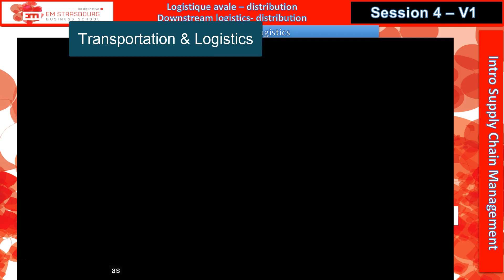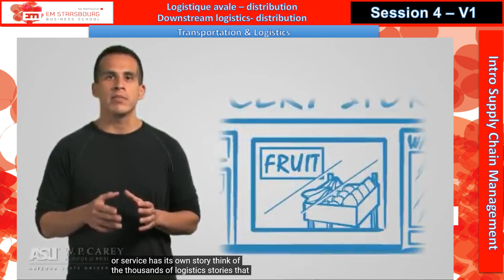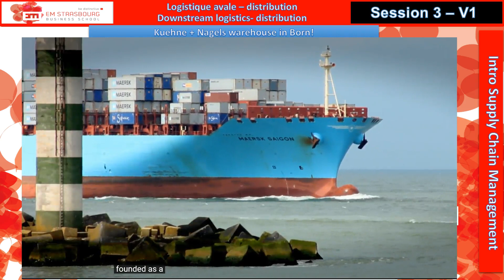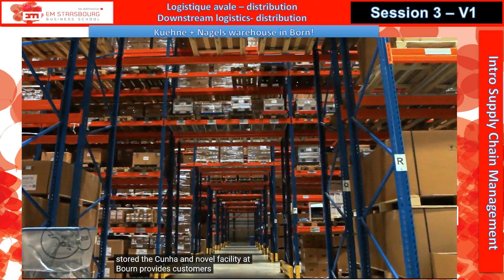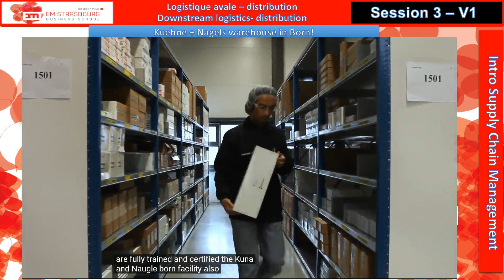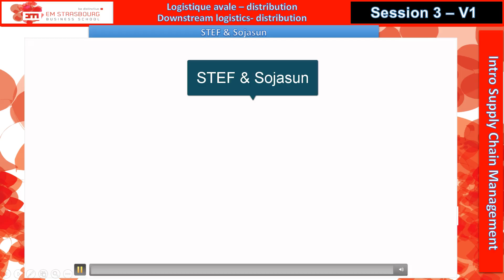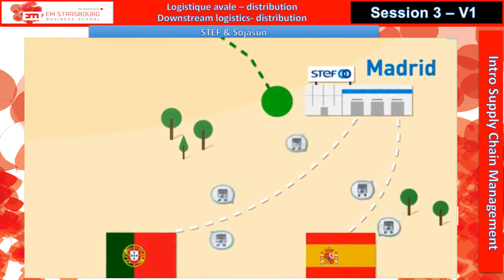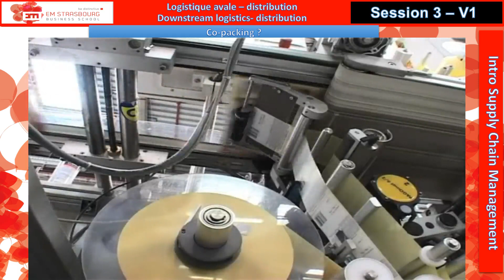S4_P2 Logistique avale & Downstream Logistics & Distribution Logistics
Cours Introduction à la Supply Chain
Séance 4 : Logistique avale & Downstream Logistics & Distribution Logistics
Partie 2 : «Exercice (Partie 1) Quels sont les différents moyens de transports et leurs caractéristiques»

Le cours Introduction Supply Chain Management s’intègre au sein du Programme Grande École (PGE) de l’EM Strasbourg. L’objectif du programme de 1ère année du PGE est la découverte de l’ensemble des services de l’entreprise, afin que les élèves s’orientent vers une spécialité l’année suivante. Il s’agit d’offrir aux étudiants une vision globale de la Supply Chain au travers d’un aperçu des postes à pourvoir dans la filière logistique.

A l'issue du cours, vous devriez être capable de:
• Expliquer ce qu'est la Supply Chain et son fonctionnement
• Organiser les flux de clients à clients et de fournisseurs à fournisseurs
• Décrire les rôles des grands acteurs de la Supply Chain
• Décrire les étapes du processus Achats
• Nommer les différents modes de transports existants et argumenter quant au meilleur choix en fonction de la situation
• Décrire le mode de fonctionnement d'un entrepôt
• Expliquer pourquoi la maîtrise des stocks est capitale
• Distinguer les différents modes de planification de production

À chaque séance, un thème précis est abordé. Ci-dessous le plan des séances :
• Séance 1 : Structure de la Supply chain et ses flux
• Séance 2 : Logistique amont
• Séance 3 : Logistique interne – production
• Séance 4 : Logistique avale – distribution
• Séance 5 : ERP - KPI
• Séance 6 : Le SCM au sein de l’entreprise

Les objectifs de chaque séance de cours sont détaillés ci-dessous :

Objectifs pédagogiques de la séance 1
- Définir la Supply Chain
- Replacer la Supply Chain dans le contexte de l’entreprise
- Déterminer les types de flux au sein de la Supply Chain
- Comprendre la logique de partenariat inhérente à la Supply Chain

Objectifs pédagogiques de la séance 2
- Faire la distinction entre achat et approvisionnement
- Comprendre le fonctionnement du service achat de l’entreprise
- Définir les différentes étapes d’un appel d’offre
- Comprendre le fonctionnement du service approvisionnement d’une entreprise

Objectifs pédagogiques de la séance 3
- Comprendre la logistique interne et la logistique de production
- Explorer le management de stock : coût, ABC, …
- Définir la planification MRP : données techniques, nomenclatures, …
- Comprendre les différents types production : par projet, par lot renouvelable, en flux continue, …

Objectifs pédagogiques de la séance 4
- Connaître l’entrepôt : ses composants et ses activités
- Définir le rôle du prestataire logistique au sein de la Supply Chain de ses clients
- Comprendre les différents types de transport et les enjeux de leur sélection

Objectifs pédagogiques de la séance 5
- Appréhender la multiplicité des systèmes d’information
- Comprendre le rôle d’un système d’information centralisé
- Être capable de définir des KPI pertinents

Objectifs pédagogiques de la séance 6
- Comprendre le poste de Directeur Supply Chain
- Appréhender l’étendue d’une Supply Chain en interne et externe
- Intégrer les enjeux sociétaux globaux au sein de la Supply Chain
- Avoir un aperçu des challenges de la Supply Chain du futur